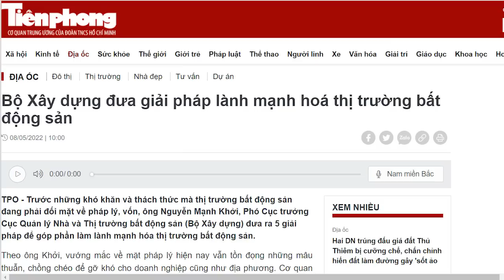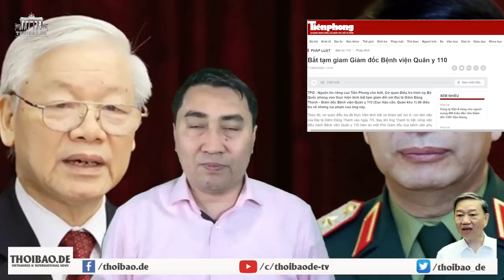Con trai ông Nguyễn Tấn Dũng Dũng nhảy vào lò lửa, Nguyễn Thanh Nghị làm trò dại?